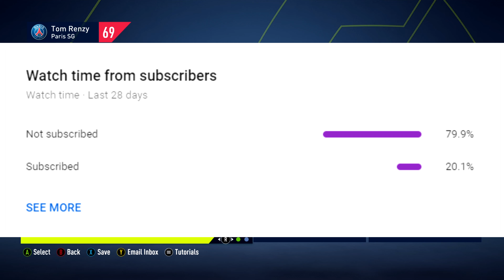LIGUE 1 CHAMPIONS!?? SEASON ONE FINALE!! - FIFA 21 PSG Career Mode EP13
FIFA 21 PSG Career Mode EP13 - LIGUE 1 CHAMPIONS!?? SEASON ONE FINALE!! The road to Champions League success begins for PSG! Can i win the Champions League with PSG?

This is a FIFA 21 Career Mode with PSG. i love trying out new teams and playing with some of the best players on the game. With PSG we are looking for european success. After losing the Final last season, PSG are wanting a different outcome this season!

In this FIFA 21 Career Mode i want to try and keep it realistic with the signings but i also want to try some of the best players in the world. Having Neymar and Mbappe already is a massive advantage!

Please could we get 100 likes for this episode of the PSG Career Mode!